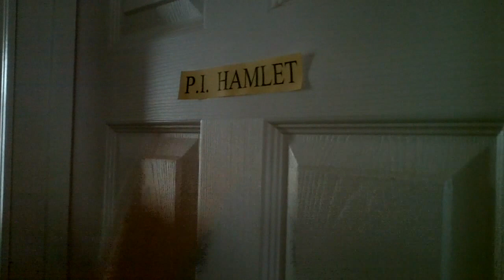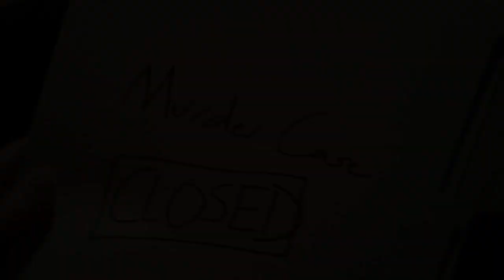Hamlet PI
AP movie project. Parody of 'Hamlet'